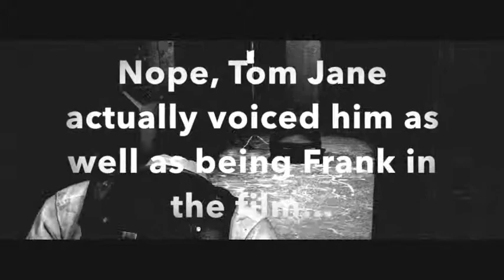Let's Play The Evil Within Blind Part 2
Quite a busy one this time as we escape the chainsaw fiend and leg it out the front door just in time for the whole city to explode for some reason. Then we wake up in a creepy hospital before a nurse plays with our brain. Finally we start to explore an uber spooky wood and meet an officer of the law. Thank God for that...